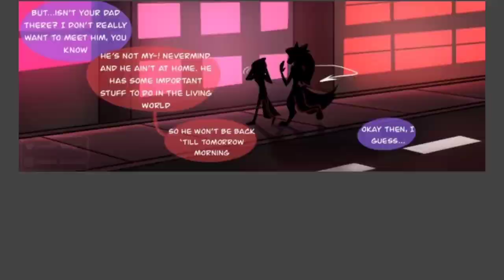Stella's redemption arc part 3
I do not own this comic the song and the artist if you want to watch the HAZBIN HOTEL and Helluva Boss go to vivziepop channel and support her

here is the part 3 guys hope you like it it took me like 2 hours to make this to be honest editing is not easy you gotta do the background first

anyways I'm suffer from anxiety because of online class and modules my online class will be start in 9:00 and tomorrow I'm going to get new modules

please show some respect all of my videos and help me reach 26k subscribers

my favorite ship in HAZBIN HOTEL and Helluva Boss

-Alastor x Charlie (Charlastor)
-Angel Dust x Husk
-Vaggie x Angel Dust
-Loona x Vertex

my favorite character in HAZBIN HOTEL and Helluva Boss

-Alastor
-Moxxie
-Loona

the owner of the comic will be in the comment if i late put credits of the owner please wait for a while